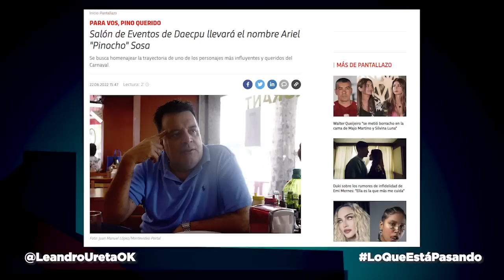Lo Que Está Pasando | 3era Temporada Ep. 20 | Manini, el COLONO que no es COLONO.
Por causas de fuerza mayor, el videíto semanal que sale todos los viernes, esta vez saldrá hoy sábado. Se estrena a la 22:00, activen el recordatorio para verlo en VIVO y recuerden que ya pueden empezar a compartirlo ¡vamos que vamos!

Leandro Ureta | 👉  Sumáte a la cadena de WhatsApp para recibir GRATIS este y otros videos de humor, directamente en tu celular.

¡Y nos vemos en algún show de Stand Up!